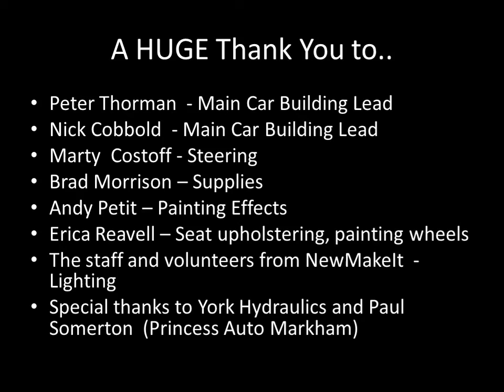Marquee's Making of the Chitty Car